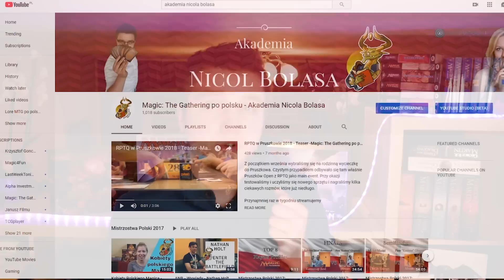MTGLore#5 Historia Yawgmotha, Imperium Thran i początków Phyrexi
- Tu możesz wesprzeć projekt Lore MTG po Polsku!